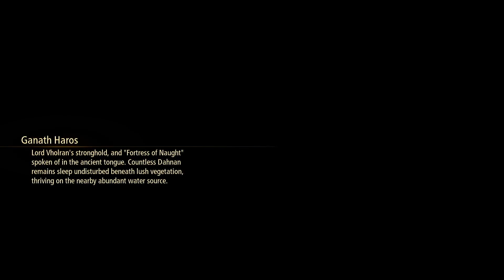TALES OF ARISE | Part 69 Finding Shionne | No Commentary Playthrough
Full Playthrough No Commentary of Tales of Arise